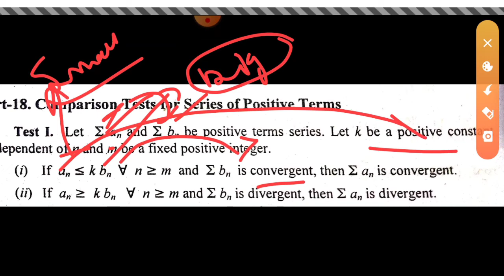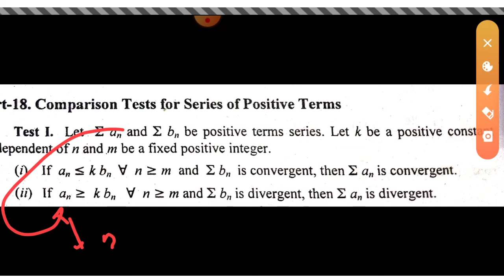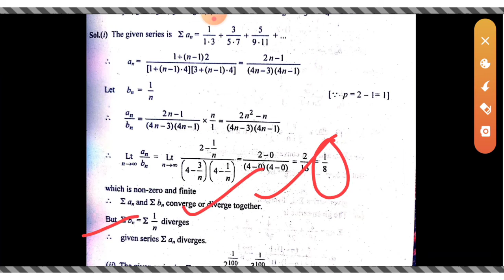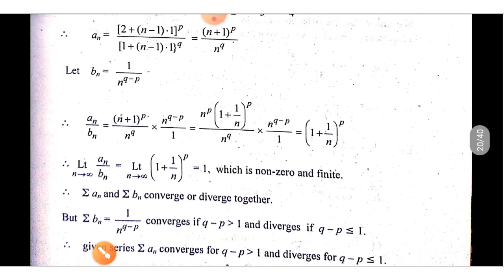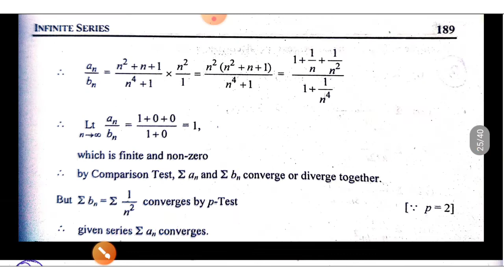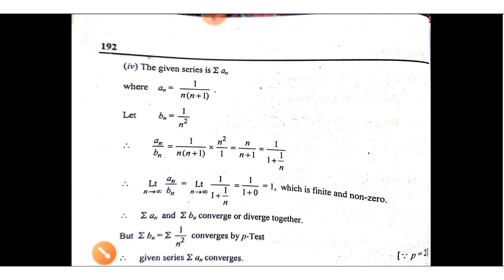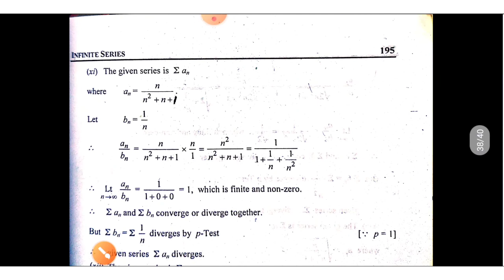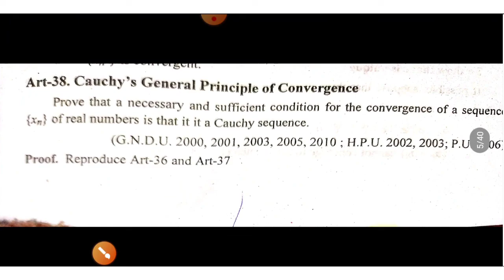MASTER CADRE MATH//COMPARISON TEST AND P-TEST FOR CONVERGENT AND DIVERGENT SERIES/PART-4